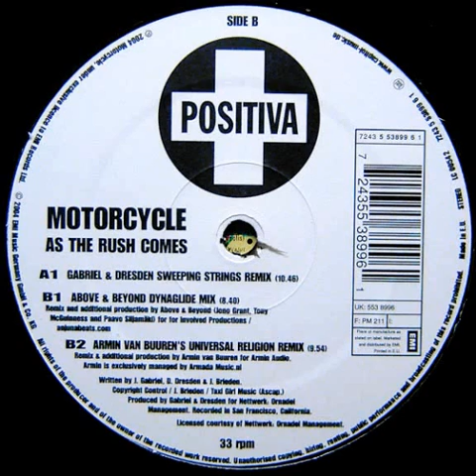Motorcycle - As The Rush Comes (Above & Beyond Dynaglide Remix) [Positiva 2004]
Motorcycle - As The Rush Comes (Above & Beyond Dynaglide Mix)
Label: Positiva
Released: 2004